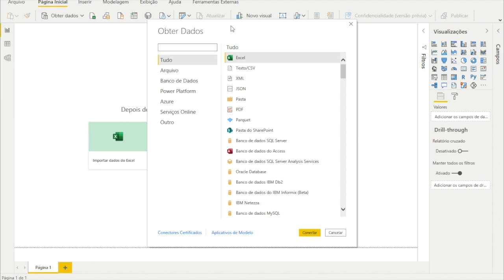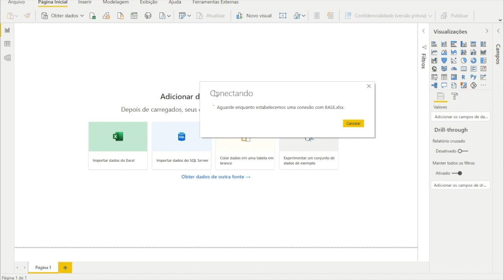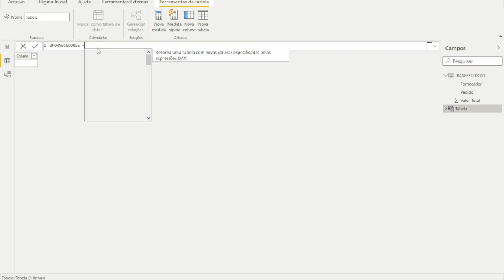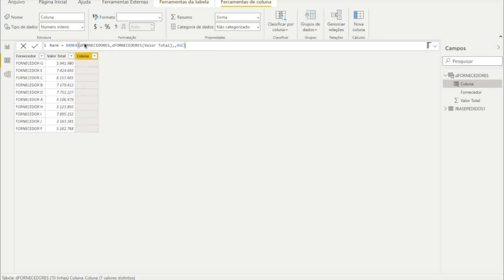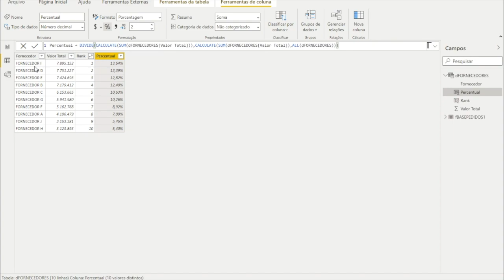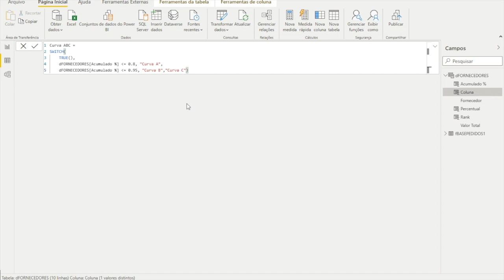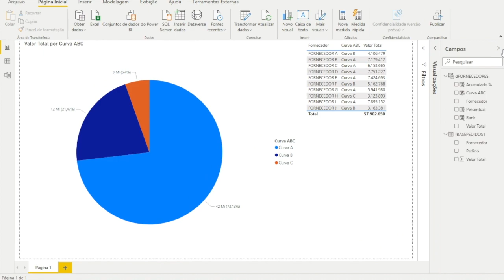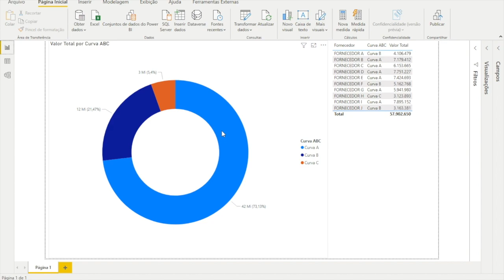[ POWER BI ] Como Utilizar Corretamente o Gráfico de Pizza 🍕 [Agrupamento de Dados]?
Neste vídeo, aprenda como trabalhar com gráficos de pizza e gráficos de rosca de forma eficaz e correta. Vamos abordar os erros comuns ao utilizar esses gráficos e como agrupá-los para obter informações mais claras e objetivas. Ideal para quem deseja melhorar suas habilidades em visualização de dados no Power BI. Não perca!

Curso
↳ Power Automate Elite

0:00 Introdução
1:00 Erros comuns com gráficos de pizza
3:00 Exemplo de gráfico de pizza mal utilizado
5:00 Importação de dados
7:00 Agrupamento de dados
10:00 Criação de gráfico de pizza correto
15:00 Criação de ranking de fornecedores
20:00 Cálculo de percentual e acumulado
25:00 Curva ABC de fornecedores
30:00 Conclusão e dicas finais